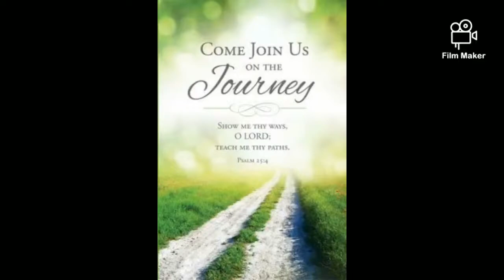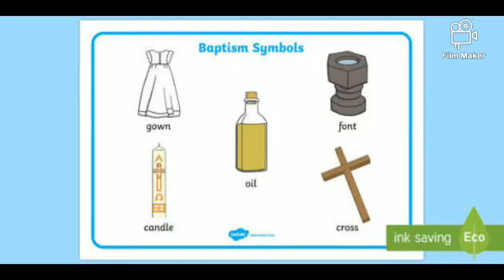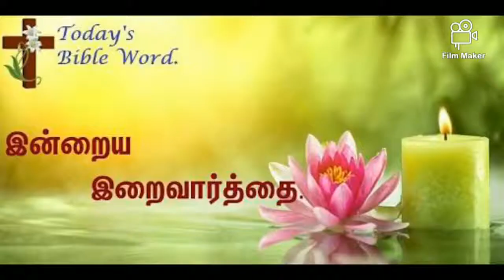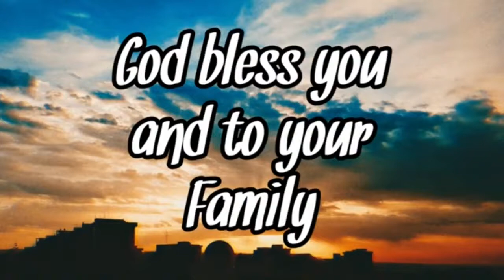STD - 3rd & 4th - Session 3 - Tamil Catechism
By Mr.Parthiban